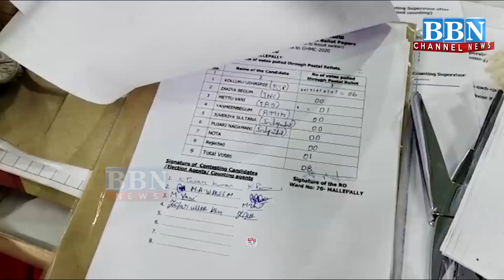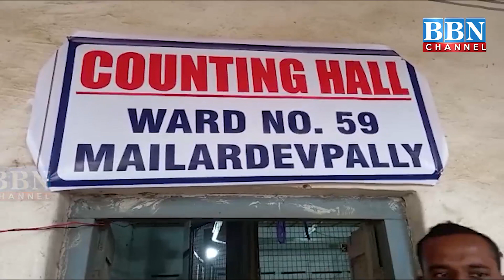GHMC Election Results : Counting underway | BBN NEWS